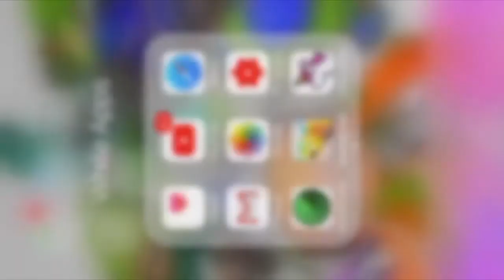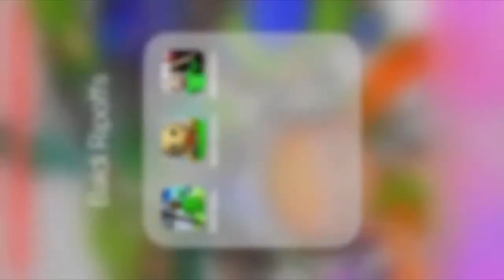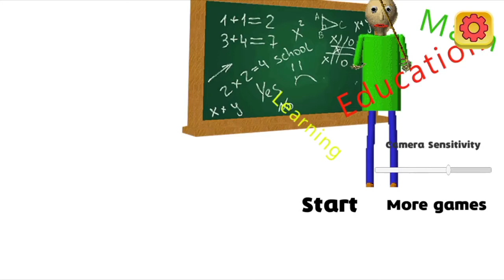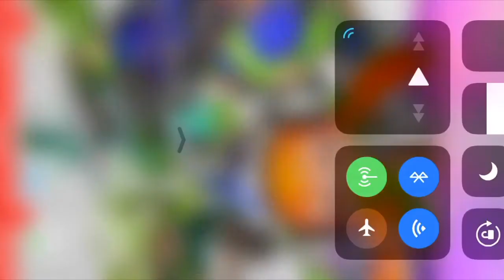BALDI iOS RIPOFFS *READ DESC*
0:33 - 4:10 HEADPHONE WARNING